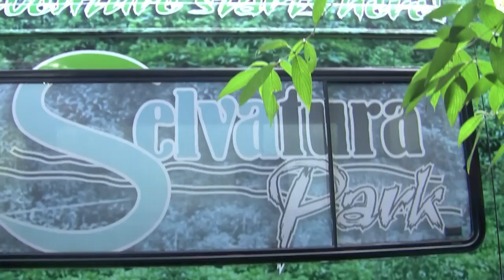2010 Costa Rica Ziplining.mov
Video of ziplining Costa Rica's Monteverde Cloud Forest. I wasn't allowed to film while I ziplined since we always had to have  both hands involved in the process, but here are others on the line.